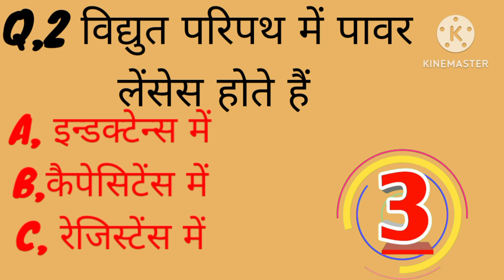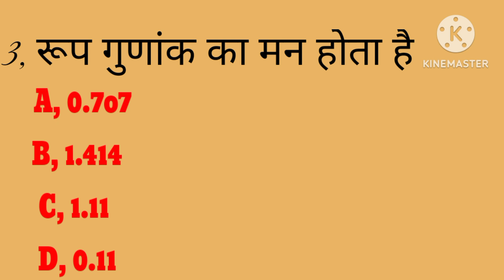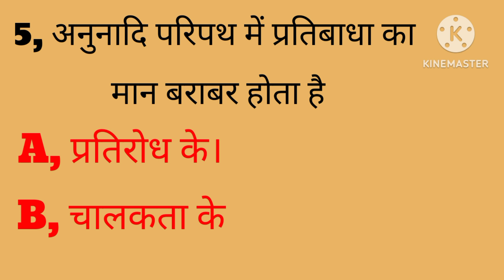i t i Kmart most important question 5 मोस्ट इंपोर्टेंट क्वेश्चन।।